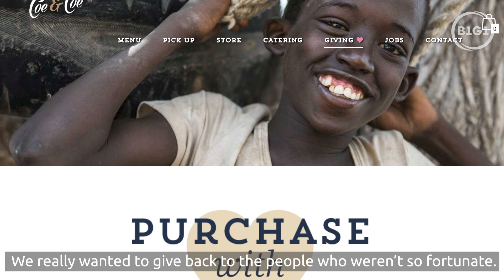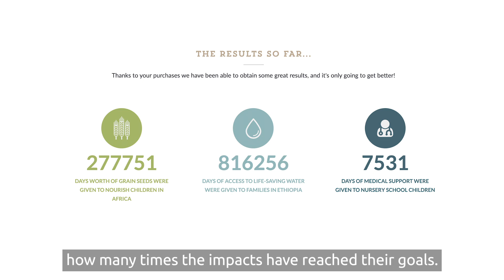Families Supporting Families: Coe & Coe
Coe & Coe is a cafe from Australia. More than striving to provide good food and drinks to their customers, they aim to make every purchase from their stores, purposeful.

---About B1G1: Business for Good---
B1G1 is the global business giving initiative that aims to create a world full of giving by making it enjoyable for businesses to give back in meaningful ways. With ten years of continuous innovation as a leading business-giving movement, we’ve made more than 100 million giving impacts in the world together with our community.